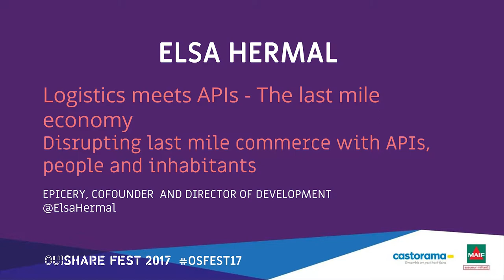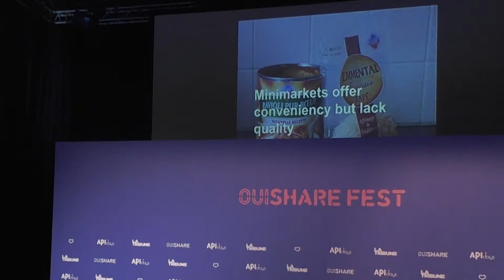Elsa Hermal - Disrupting last mile commerce with APIs, people and inhabitants